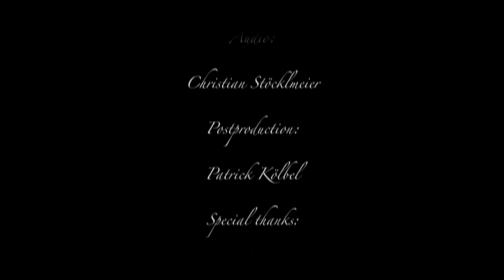Alberto Ginastera - Sonata op. 47 Escordio